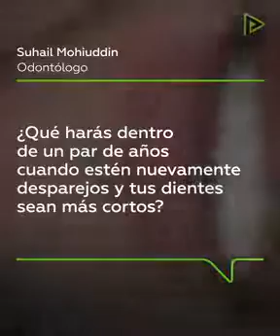Una nueva tendencia en TikTok acarrea daños permanentes en los dientes